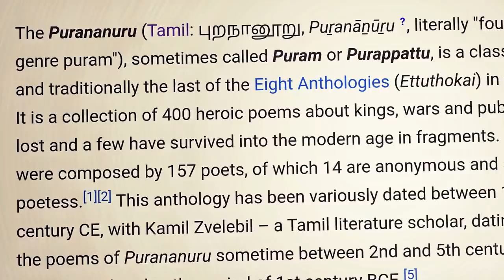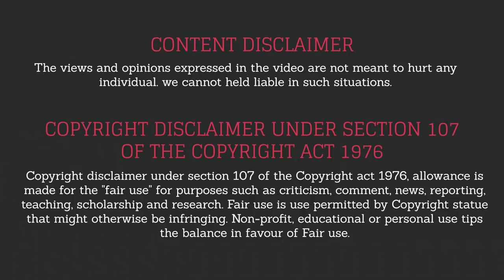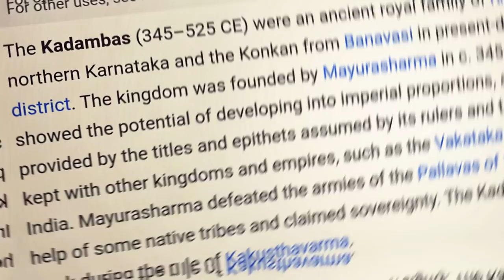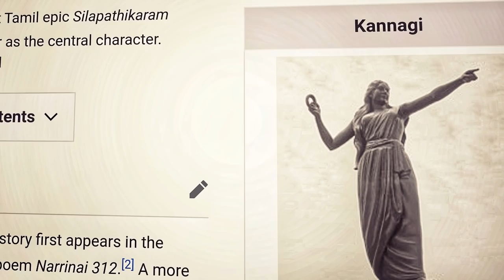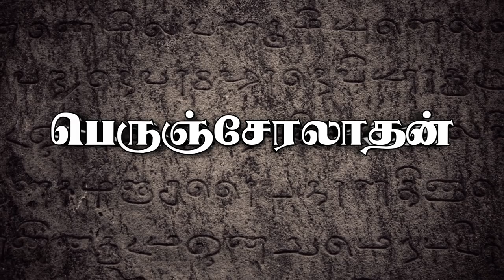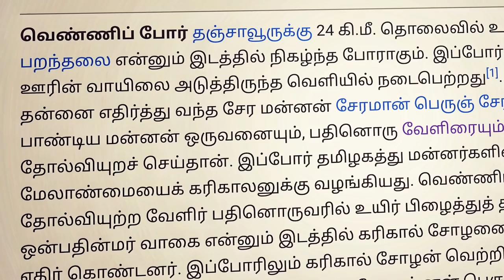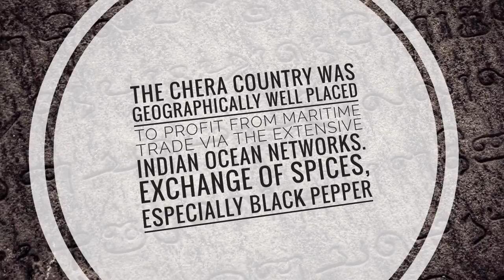சேர மன்னர்களின் மொத்த வரலாறு | Pradeep Kumar